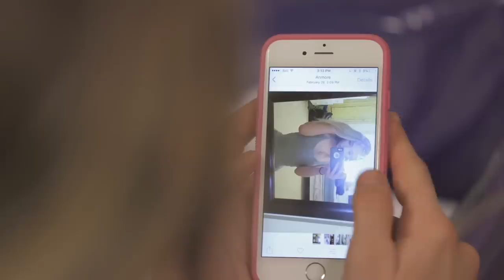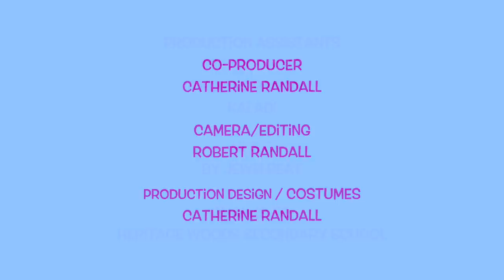The Girl Without a Phone - A Cinderella Story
The Girl Without a Phone Book!  Paperback or E-book

Written & Directed by Robert Randall for the Young Actors Project.

Starring: Laine Taylor as Lily.  Shea Smeltzer as Sierra.  Matthew Vanlerburg Gargus as Brett.  Paige Lidiard as Nicki.  Grace Osborne as Jenny.

Music Licensed from Jewelbeat.com